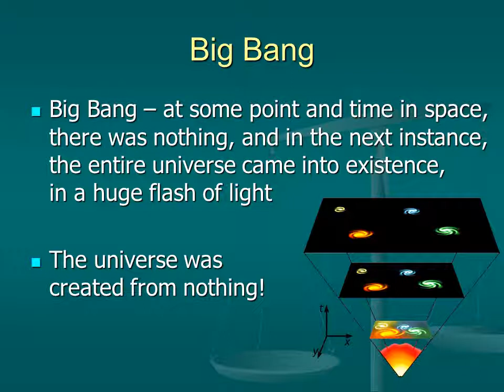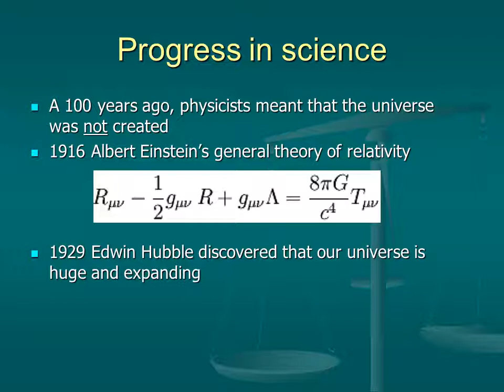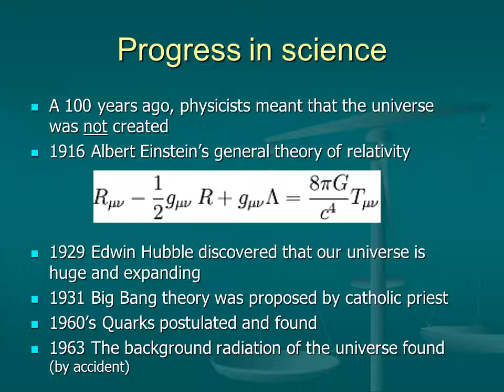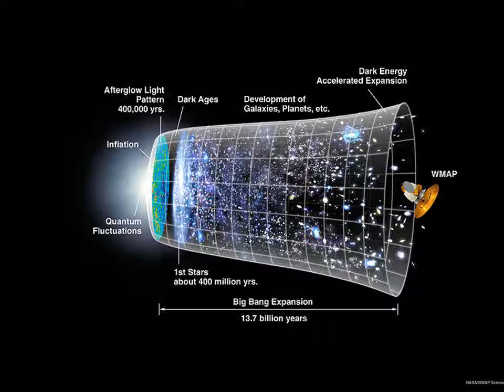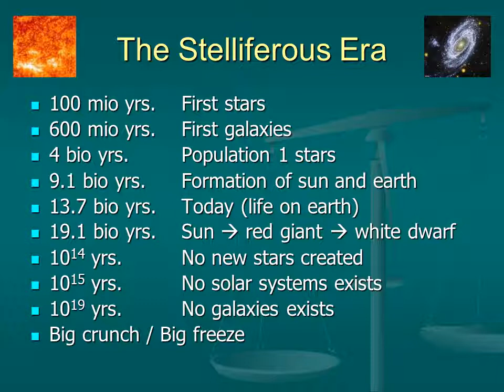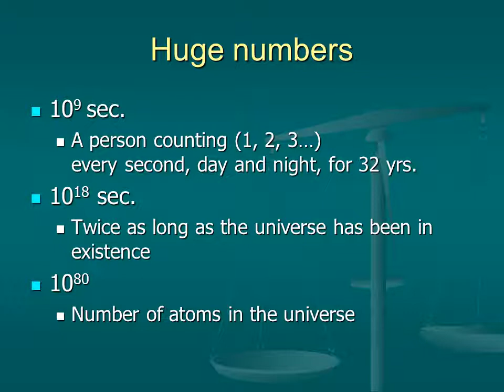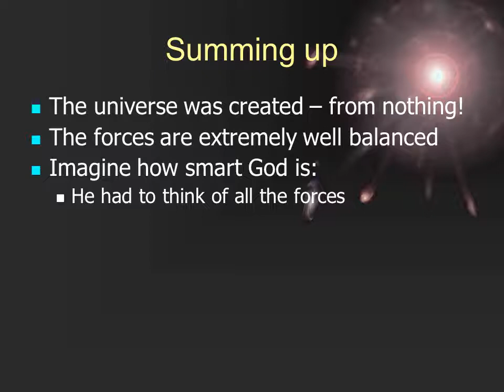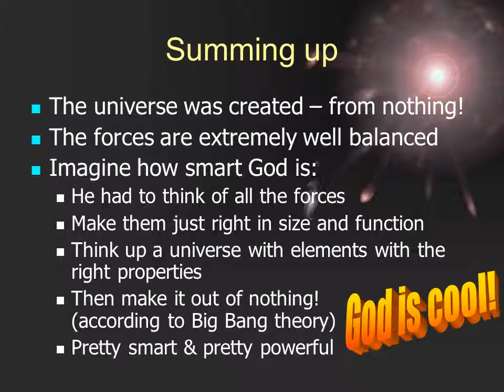God and the Big Bang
God and Science: Big Bang presentation for Douglas Jacoby's premium site by Sten Johannesson